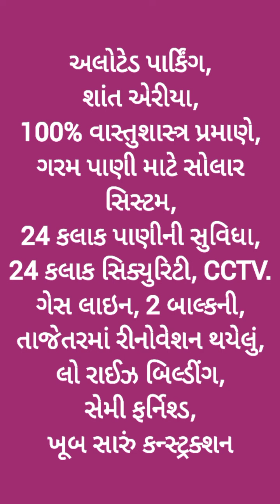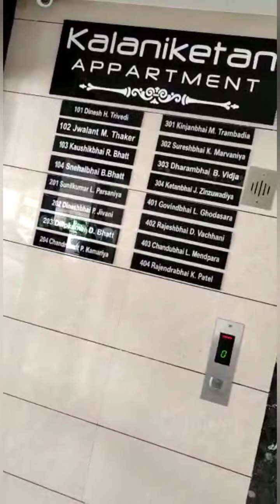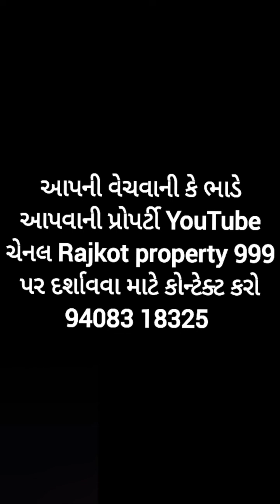R001463 3bhk Flat for sale,101Kala Niketan, R K Nagar mainroad, opp crystal mall,Kalawad road,Rajkot